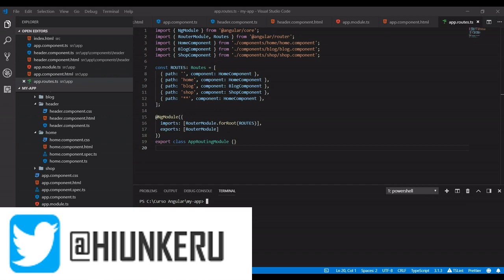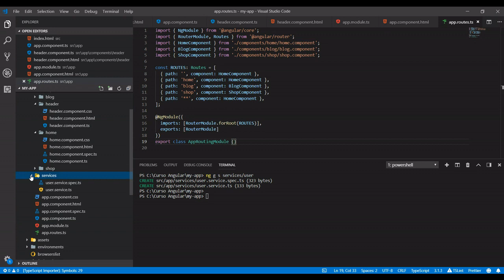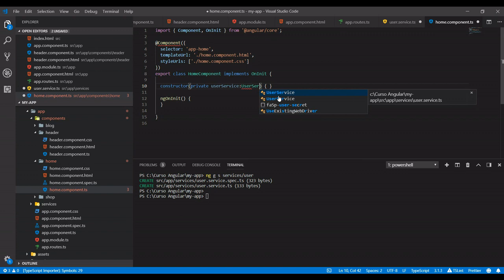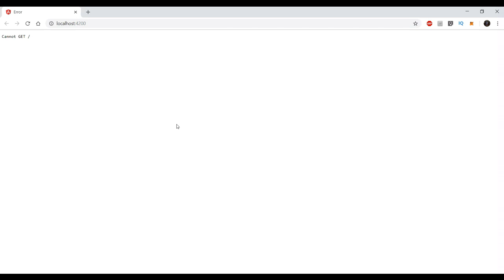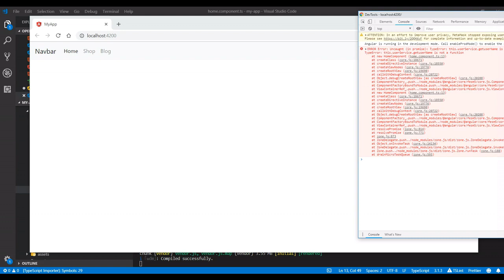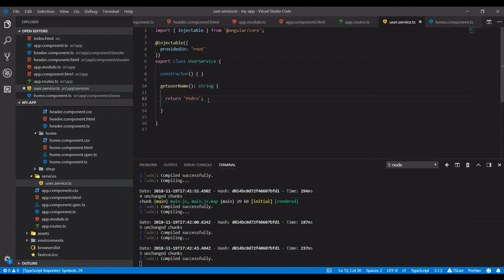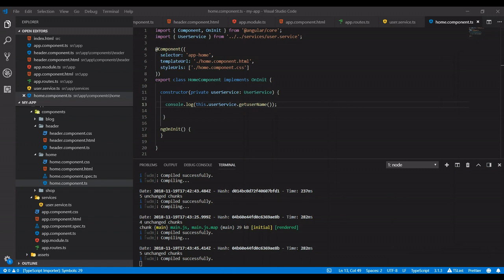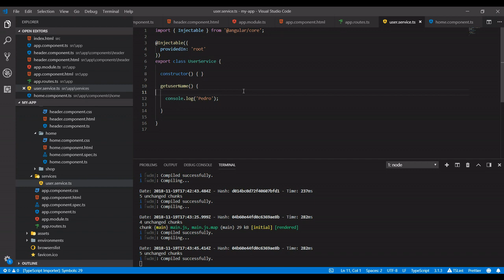Curso Angular 7 - 8 - Servicios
En este vídeo, vamos a ver lo que son los servicios en Angular, como crearlos, y haremos ejemplos prácticos con ellos.